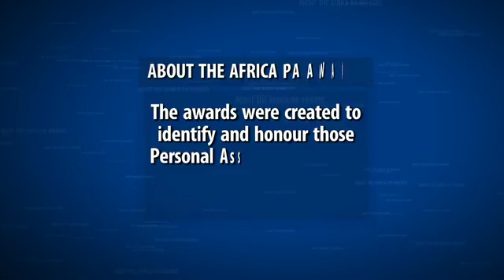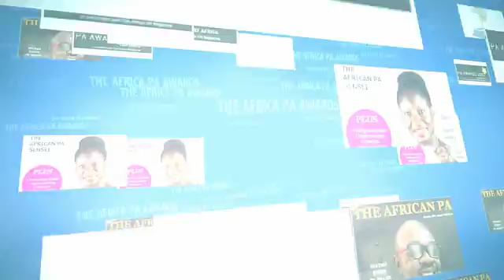The Africa PA Awards - East Africa 2016 - Created using Flixpress.com